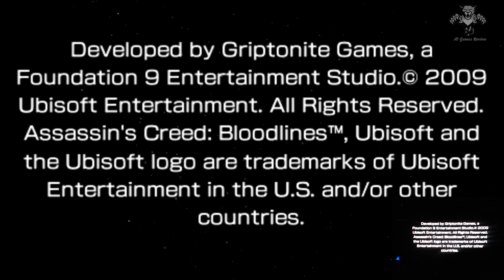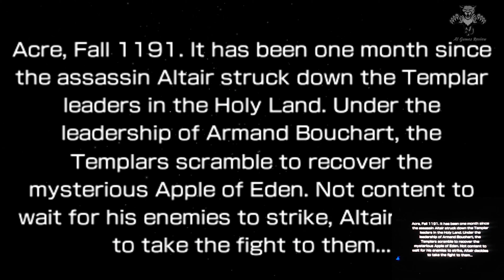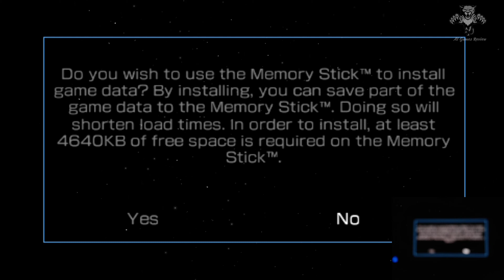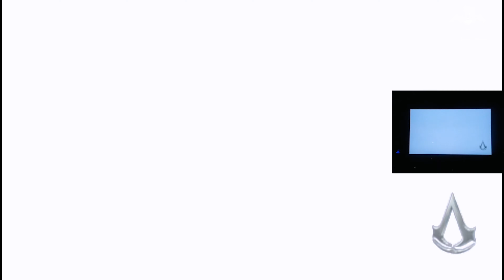Assassins Creed Bloodline - PlayStation Vita - PSP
Description
Compatible with PSP® (PlayStation®Portable) and PlayStation®Vita.

In order to download and install this product, 591.8 MB is required.

Assassin’s Creed: Bloodlines™ on PSP™ (PlayStation®Portable) system is the first Assassin’s Creed™ game on the PSP™ system. It follows the story of Altair right after the events of Assassin’s Creed™ as Altair tracks down the last Templars who fled the Holy Land and retreated to the Island of Cyprus.